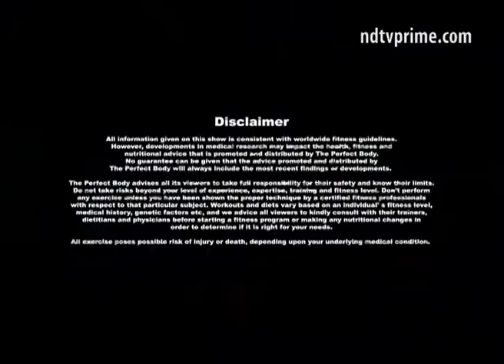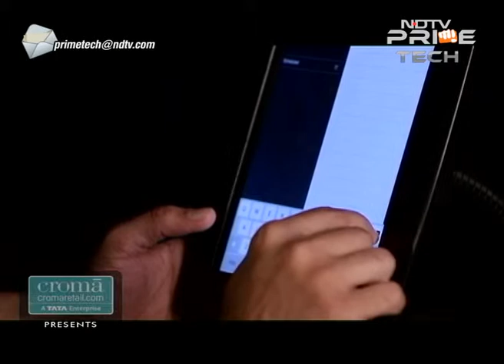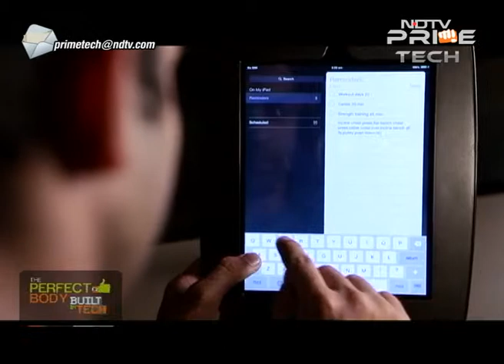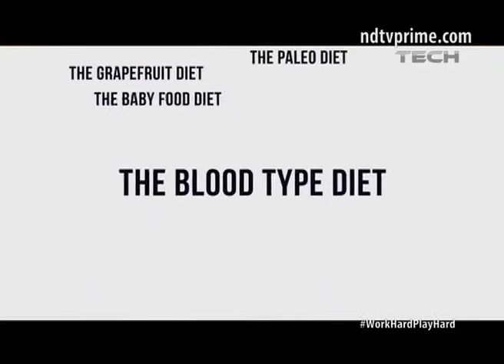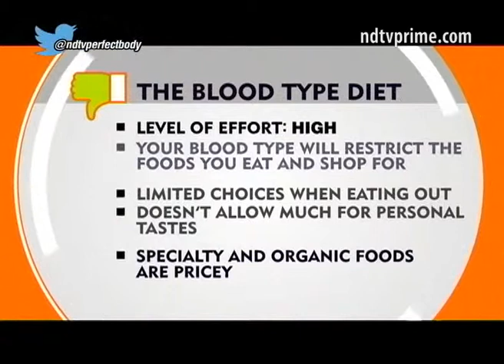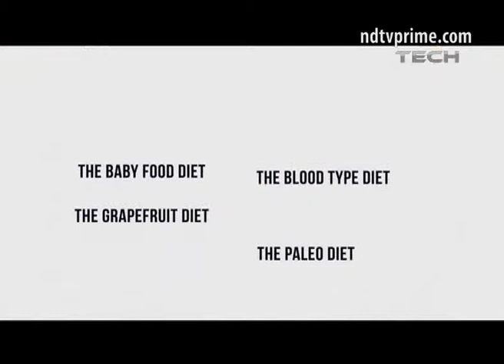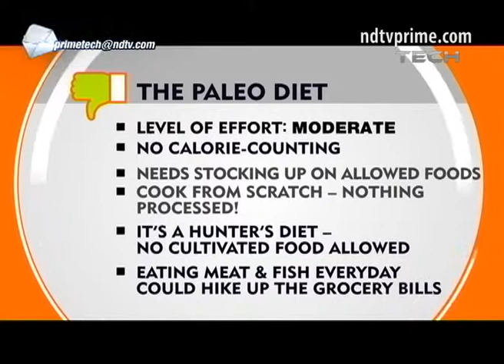Make or break : Effective 'realistic' goal setting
The secret of achieving success at the gym with your exercise program – effective / realistic goal setting. It is undoubtedly the make-o- break factor that could be the difference between a good workout and a great one.